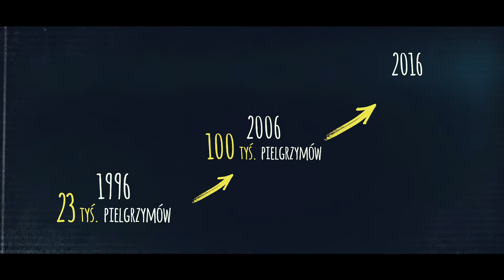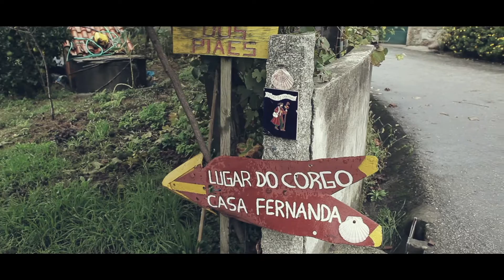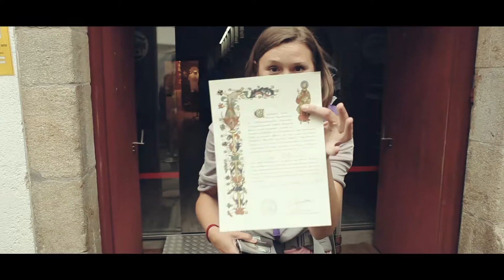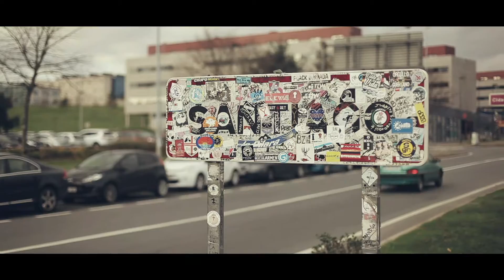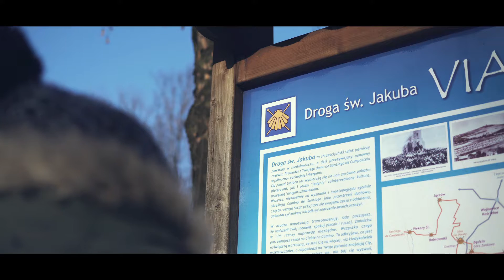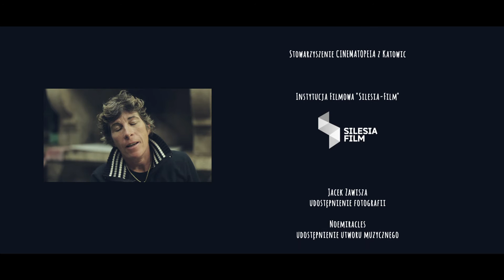Film "W międzyczasie"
Produkcja: OM Studio Film Production
Koprodukcja: Mediterraneum Tour Operator
Zdjęcia i Reżyseria: Paweł Brzenczek, Agnieszka Błaszczyk
Montaż: Paweł Brzenczek, Anieszka Błaszczyk,
Wystąpili: Agnieszka Błaszczyk, Paweł Brzenczek, Anna (Szwecja), Gert (Holandia), Tomas (Portugalia), Francis (Francja), Fernanda (Portugalia), Noella (Francja), John (Anglia), Carlos (Kolumbia), Dr Marcin Fabjański, Ks. Prof. Józef Bremer, Łukasz Supergan